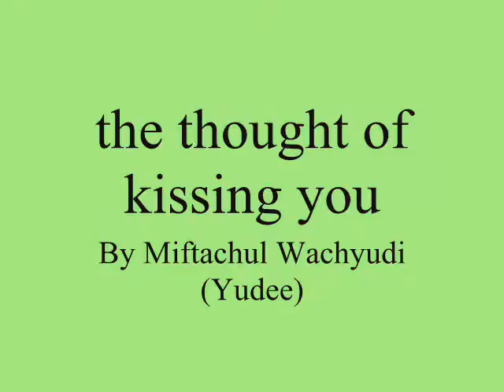the thought of kissing you ,